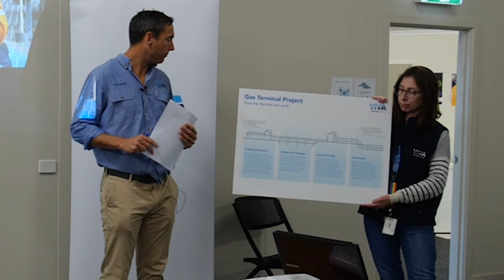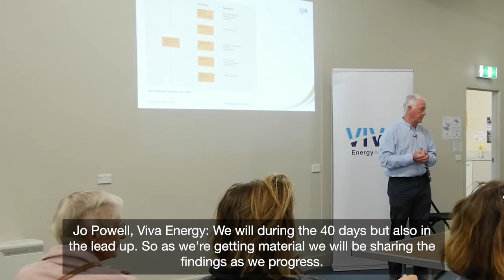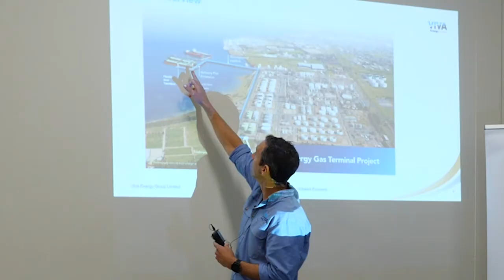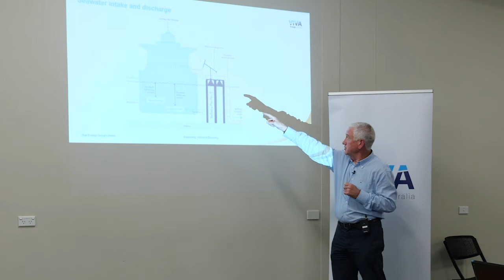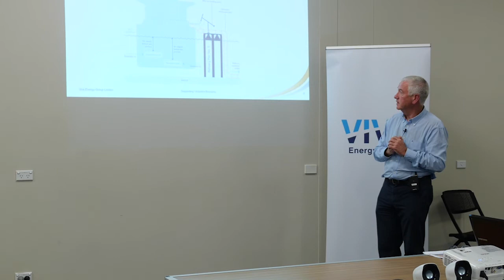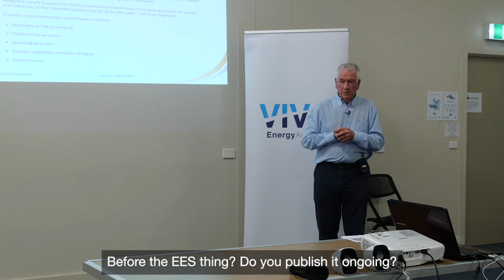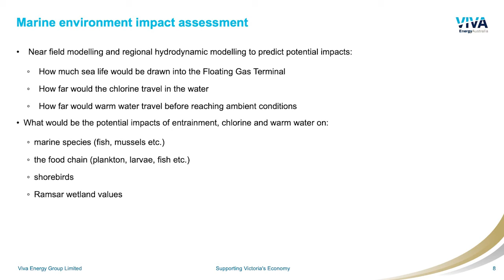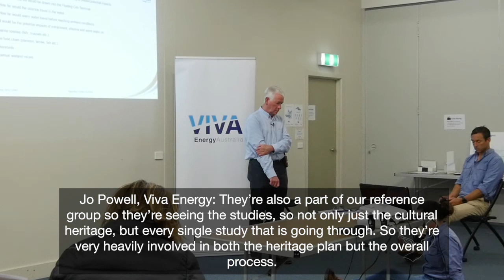Gas Terminal Project Community Consultation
Gas Terminal Consultation Community Consultation 13 May 2021